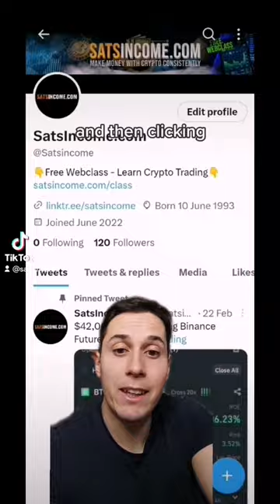Number 2 on the Binance Leaderboard 😱🚀